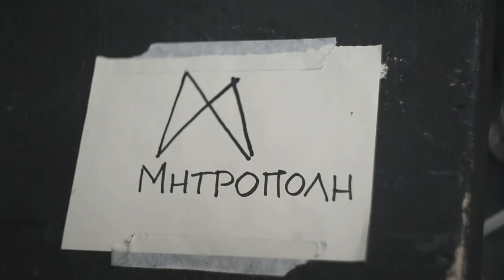Αργύρης Πανταζάρας-Καλλιτεχνική Ομάδα MOMENTUM | Μητρόπολη / Χορός & Άγγελος από το πανάρχαιο δράμα